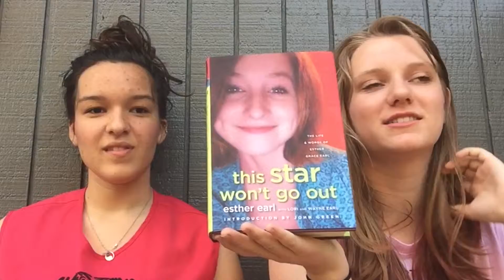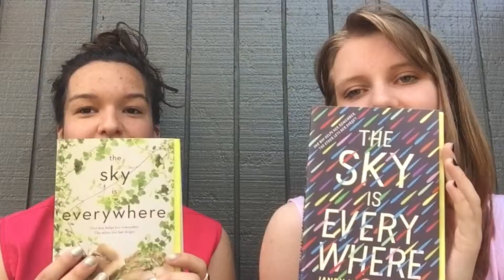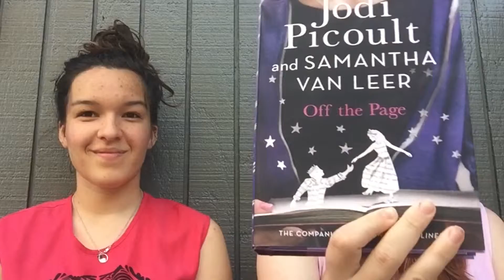Summer Book Haul | BookMonsters11